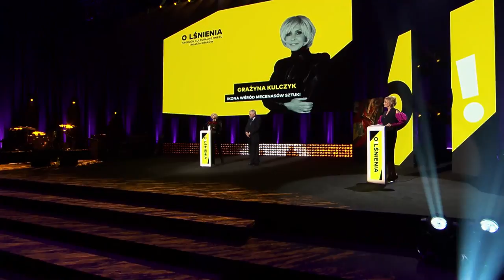O!Lśnienia 2018: relacja z gali | OnetNews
Wojciech Smarzowski, Katarzyna Nosowska, Krystyna Janda, Szczepan Twardoch, Krzysztof Skonieczny i Jakub Żulczyk, Jakub Józef Orliński, dyrektor Dariusz Stola i zespół Muzeum Historii Żydów Polskich POLIN, oraz, w kategorii specjalnej, Grażyna Kulczyk. Oto laureaci plebiscytu O!Lśnienia - Nagrody Kulturalne Onetu i miasta Krakowa.